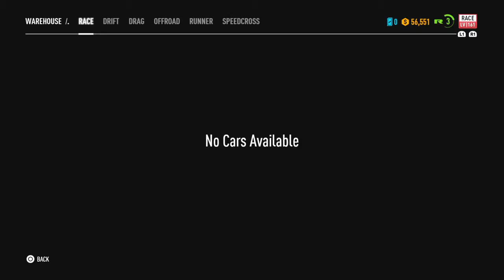Need for Speed™ Payback race